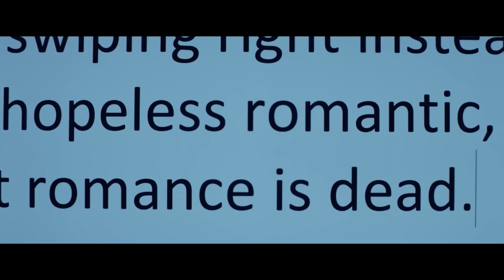THE NEW ROMANTIC Official Trailer (2018) Teen Movie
THE NEW ROMANTIC Official Trailer Movie in theatre November 9.